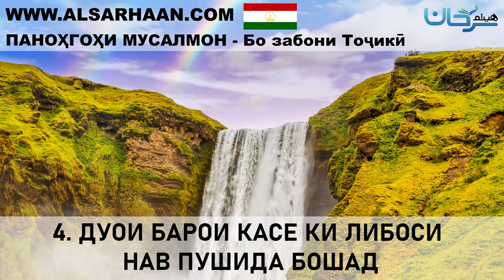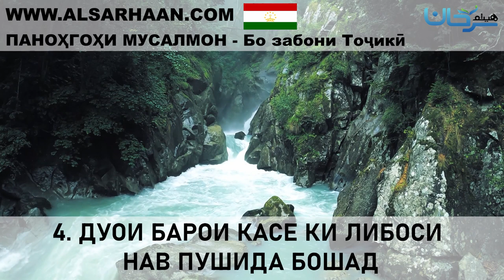4 ДУОИ БАРОИ КАСЕ КИ ЛИБОСИ НАВ ПУШИДА БОШАД 34